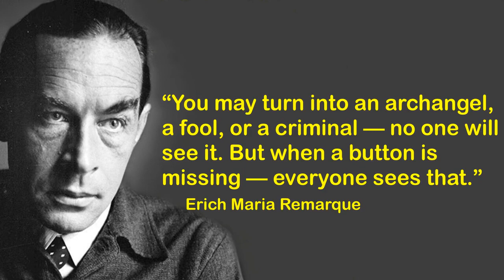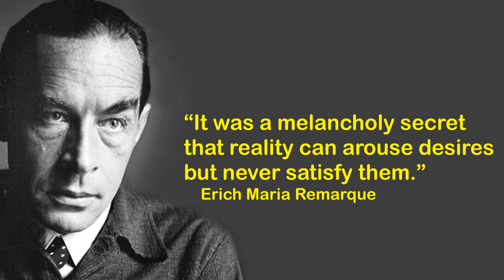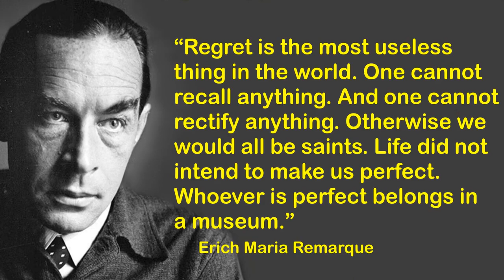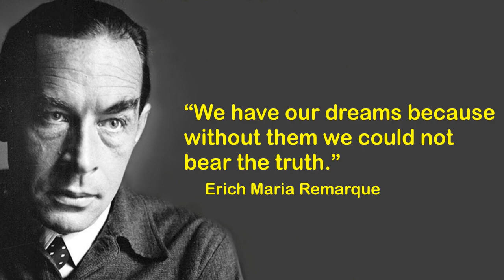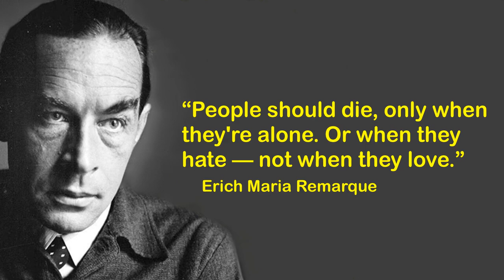Erich Maria Remarque Little known quotes of a brilliant writer and beautiful music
Erich Maria Remarque ( born Erich Paul Remark; 22 June 1898 – 25 September 1970) was a German-born novelist. His landmark novel All Quiet on the Western Front (1928), based on his experience in the Imperial German Army during World War I, was an international bestseller which created a new literary genre, and was adapted into multiple films. Remarque's anti-war themes led to his condemnation by Nazi propaganda minister Joseph Goebbels as "unpatriotic". He was able to use his literary success to relocate to Switzerland and the United States, where he became a naturalized citizen.